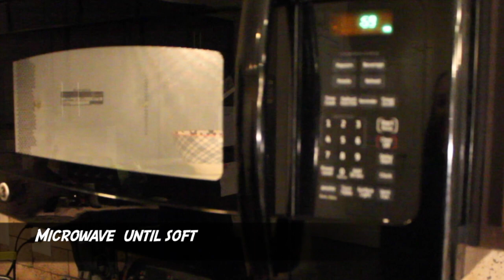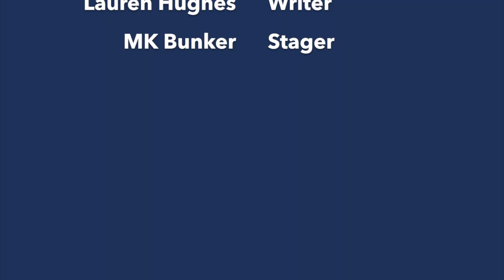4 Quick & Easy Treats that will Save Your Auburn Tailgate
These 4 Quick and Easy Auburn Treats will help create the perfect tailgate for the Auburn Football season. Hope you enjoy, and War Eagle!